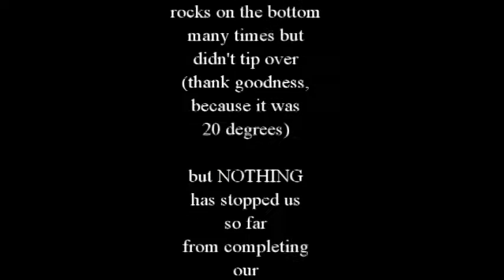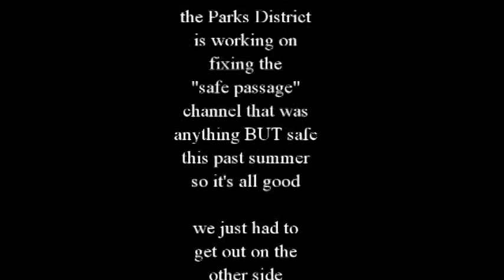Jane & Tom's 7th Annual Christmas Day River Float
The Deschutes was a good 2 feet lower than normal, which resulted in challenges we haven't faced in the past on Christmas Day. We survived to post this video, so all is well...